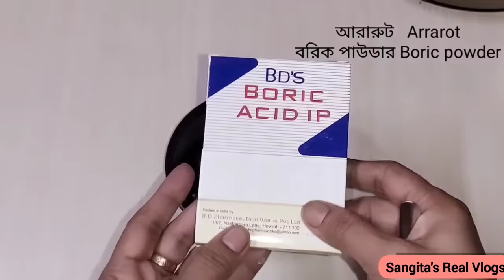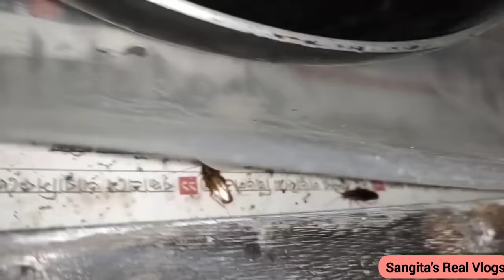লুকিয়ে থাকা আরশোলা পালাবে,খাটনি ছাড়া আরশোলা মুক্ত ঘর /আরশোলা তাড়ানোর উপায়/Get Rid from Cockroach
এই উপায় ত কোনো খাটনি ছাড়া ঘর থেকে চিরতরে আরশোলা পোকা মাকড় কে দূর করে দেবে , তার সাথে বাস্তু দোষ ও দূর করবে ,